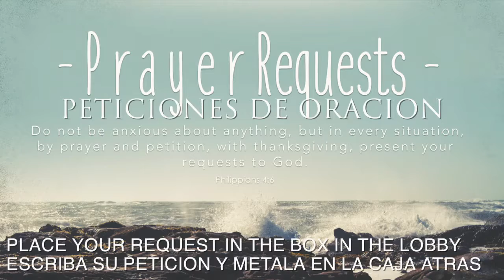Feb 5 2017